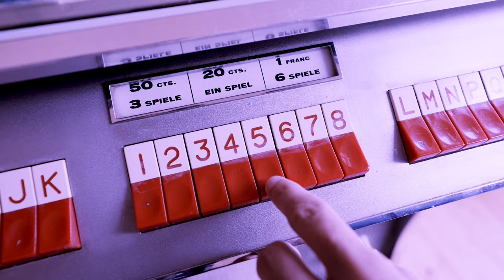Pat Burgener, Tay Oskee, Oddbox - OZONE (Official Music Video)